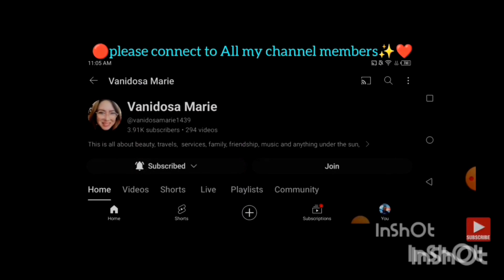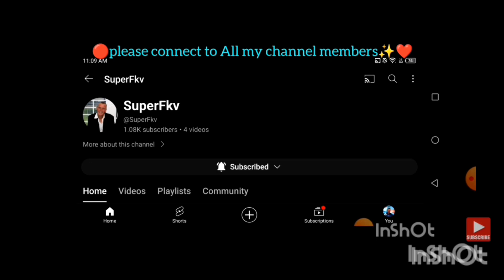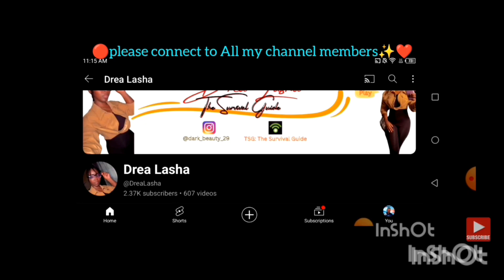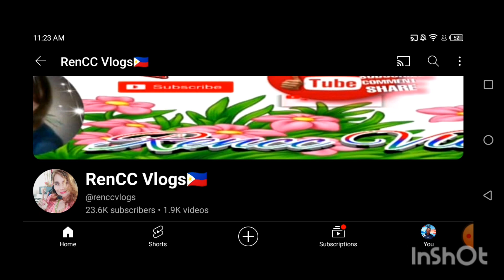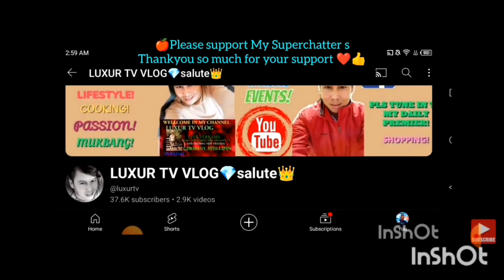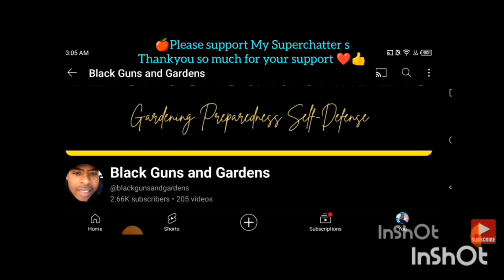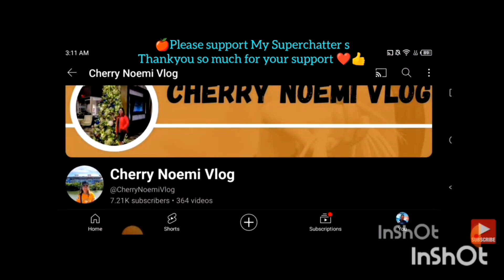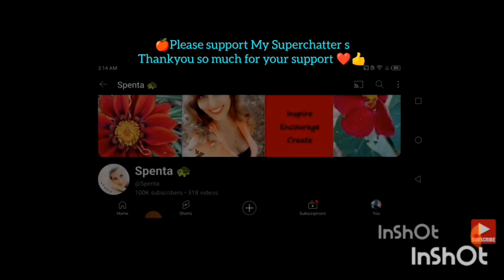THANKYOU SO MUCH TO ALL MY MEMBERS AND TO ALL MY SUPERCHATTERS 🫡🍎👍🎉⭐